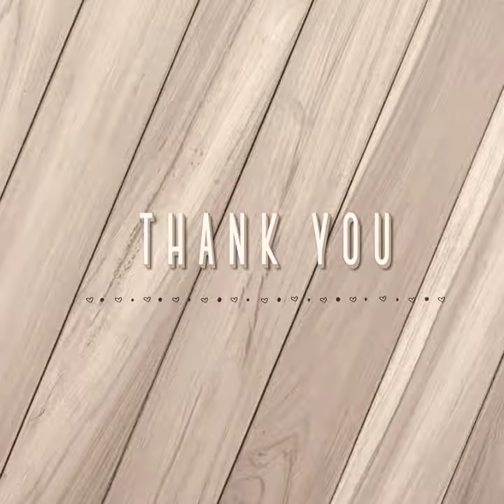Blessed Weekend | We Won the Jackpot | Quantum Games Vlog | My Nephew Moment | DOLCE Maria CHANNEL 🍬